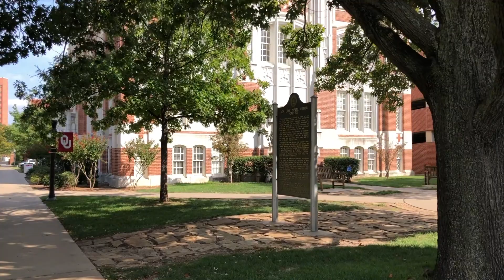Living in Norman, OK | Pros and Cons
There a lot of different cities to choose from when moving to Oklahoma. I've put together a list of pros and cons if you're considering Norman in particular.

How to connect with Marcie:

1. Book an in-person or online meeting with me

😎  Let’s Connect!

Marcie Billen, Oklahoma Realtor Lic # 174430
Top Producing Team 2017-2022